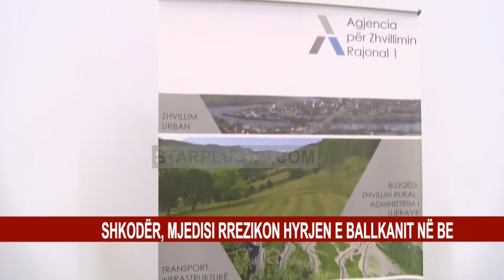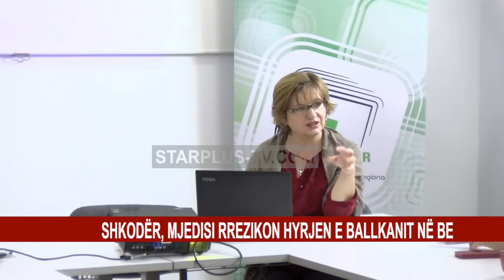SHKODËR, MJEDISI RREZIKON HYRJEN E BALLKANIT NË BE